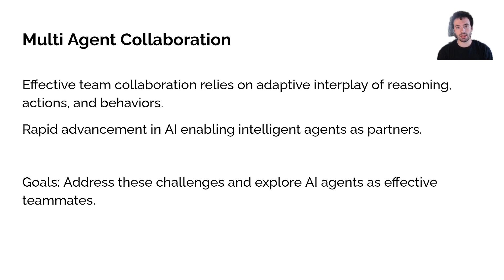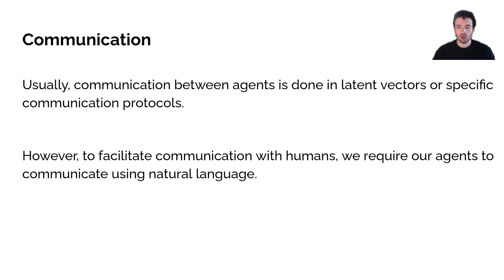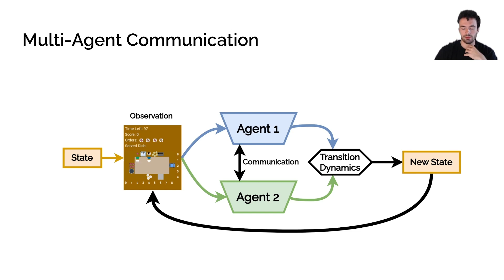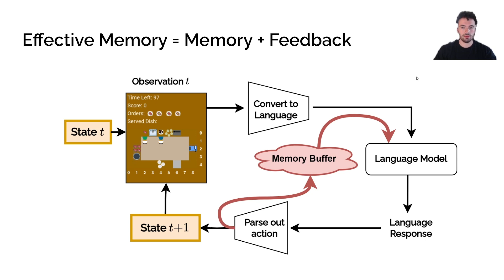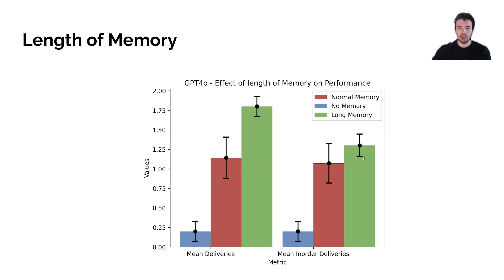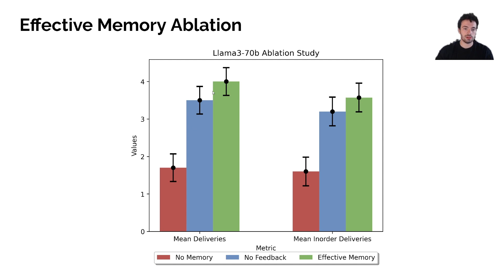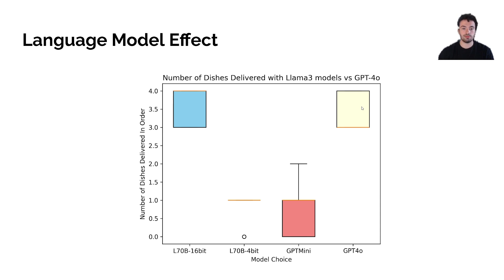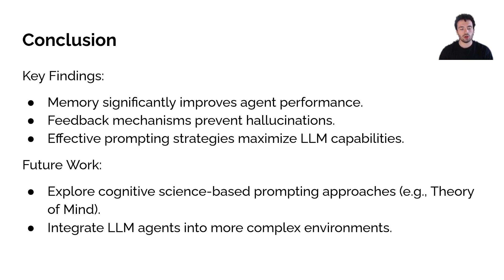LLM-based Agents with Efficient Memory for Collaborative Human-Agent Teamwork | Ryan Bahlous-Boldi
Ryan Bahlous-Boldi, RISS 2024 Cohort
Carnegie Mellon University

Facilitating effective cooperation is crucial in human-computer interaction. Training agents for this purpose often involves having multiple agents communicating and coordinating in simulations to achieve complex, compositional goals. Prior research on communication in multi-agent systems primarily focuses on the exchange of discrete or continuous latent vectors. However, for agents to work effectively with humans, their communication must be grounded in human language and informed by cognitive paradigms. One such paradigm is effective memory, which allows agents to critically evaluate past events to result in more natural and socially intelligent behavior. This study aims to develop diverse, high-fidelity models of human cooperative behavior. To achieve this, we utilize the “Overcooked!” environment, a collaborative cooking task where agents work together to assemble a variety of dishes. We designed complex levels within this environment to investigate sophisticated cooperation strategies for human-AI teams comprising up to five players. We explore a variety of language models and cognitively-inspired prompting strategies such as memory, feedback, and hierarchical reasoning to best model human cooperative behavior.

Carnegie Mellon University’s Robotics Institute is committed to opening doors and creating opportunities for future leaders in robotics. Carnegie Mellon University is home to the top-ranked School of Computer Science, the world’s first university robotics department, the world’s first Ph.D. in robotics, and the largest university-affiliated robotics research group. Launched in 2006, CMU’s Robotics Institute Summer Scholars (RISS) program a ten-week summer undergraduate research program that immerses a diverse cohort of scholars in cutting-edge robotics and extensive post-program mentoring. The program provides opportunities for students from across the country and the world to conduct research with leaders in the field. The program aspires to foster a diverse and inclusive working and learning environment where all students enjoy the educational benefits of diversity and are actively welcomed, included, and supported by the community. The quality and breadth of research, high level of institute and university engagement, powerful professional development programming, graduate school application counseling, and alumni network create transformative experiences and remarkable post-program trajectories.

SCHOLARSHIPS: The RISS program partners and community provide extensive scholarships for students selected to participate. Scholarships are available to students from across the US and world.

SCHOLAR EXPERIENCE: Scholars contribute, communicate, & connect.
Contribute: Scholars contribute to robotics research projects through a guided research experience with multiple layers of mentorship.
Communicate: Scholars learn how to effectively communicate research ideas to various audiences (e.g., sponsors, academic audience, novice audiences) and in various formats (e.g., elevator pitches, short talks, research papers, and poster presentations).
Connect: Scholars forge long-lasting connections to Carnegie Mellon University researchers and partners.

PROFESSIONAL SKILLS DEVELOPMENT: The RISS communications workshop series includes workshops and one-on-one tutoring on writing research & technical papers, designing graphics, and presenting posters. Their impressive results are a reflection of the deep partnerships and commitment of partners’ teaching contributions.

Robotics Workshops & Talks: The technical professional development series exposes scholars to a wide range of robotics applications and projects through weekly robotics talks, visits to labs, and hands-on workshops.

COMMUNITY: We foster the creation of a supportive learning community through intentional messaging, welcoming events, and effective programming. Onboarding includes virtual orientation sessions and office hours, a cohort Slack group, on-site orientation, and weekly office hours. Programming is structured to engage students in deep interactions from workshop teams to peer reviews for papers and posters. Projects require students to go beyond their current skill set and to learn from others. Over 75 individuals participate as mentors, presenters, or programming partners annually.